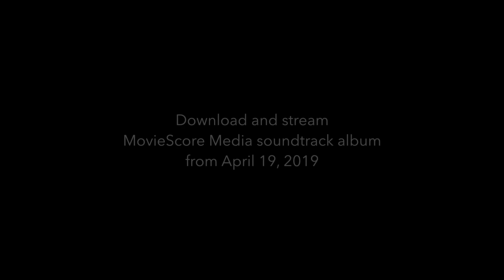MovieScore Media: HACKER (Uno Helmersson)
HACKER (Original Motion Picture Soundtrack)
Music Composed by UNO HELMERSSON